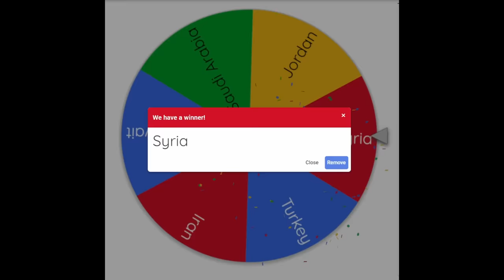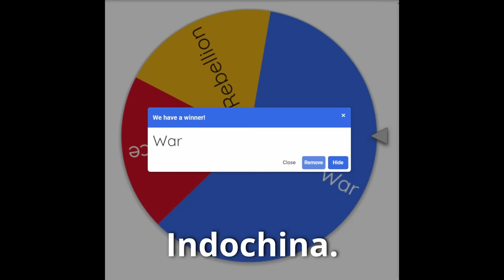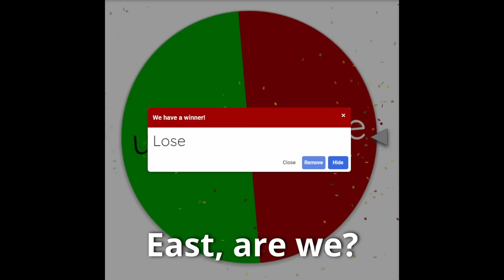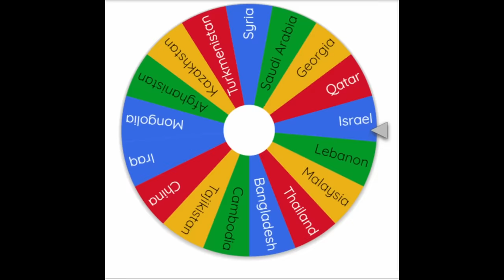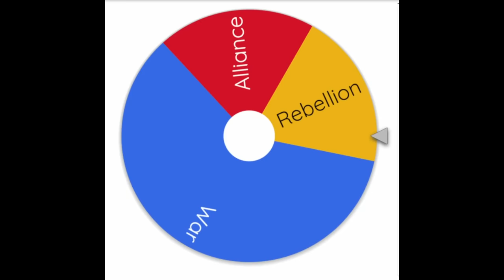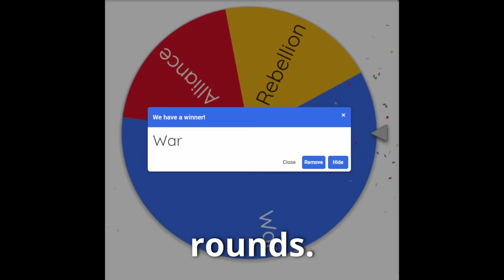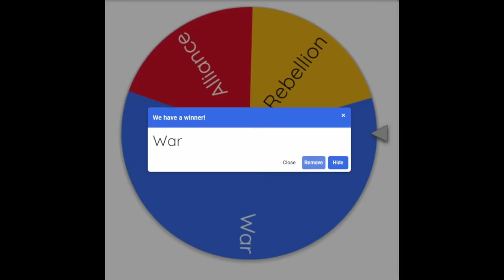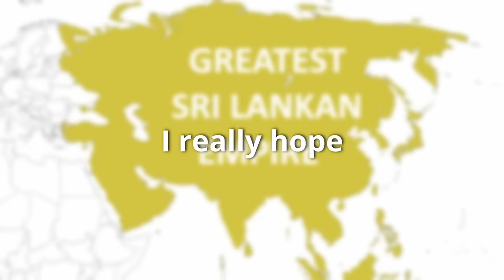I Simulated an Asian BATTLE ROYALE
So today I simulated an Asian Battle Royale. Previously I did a battle royale for US States and European Countries, so I decided also to do a Asian Battle Royale